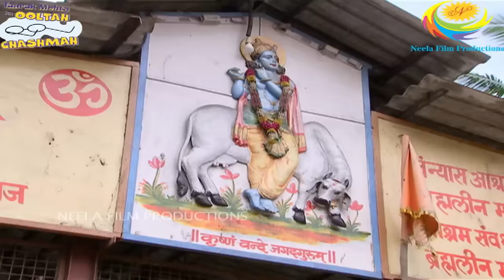Ep 1732 - Bagha Bawri Ki Engagement | Taarak Mehta Ka Ooltah Chashmah | Full Episode | तारक मेहता